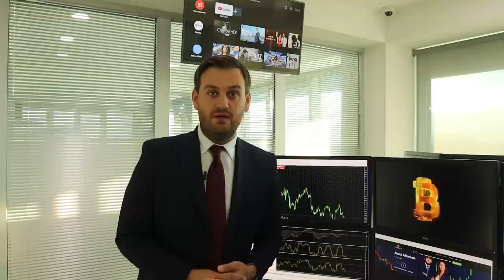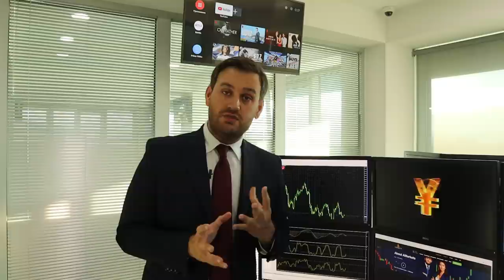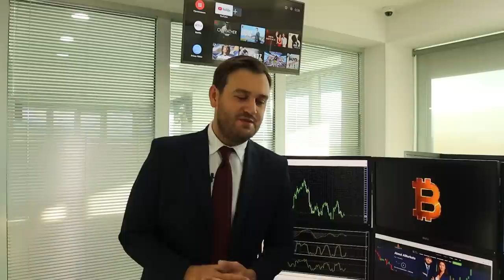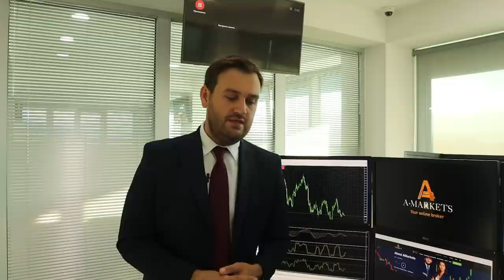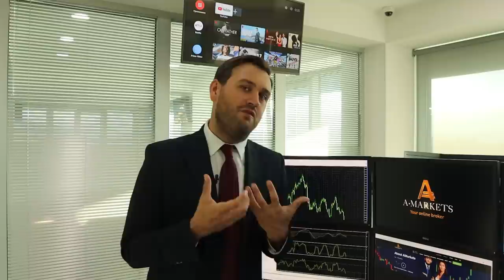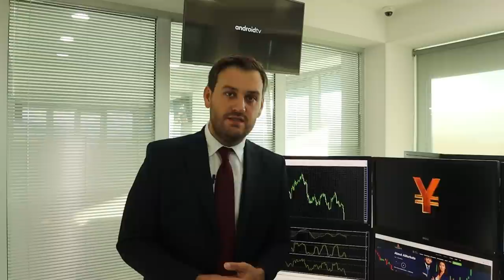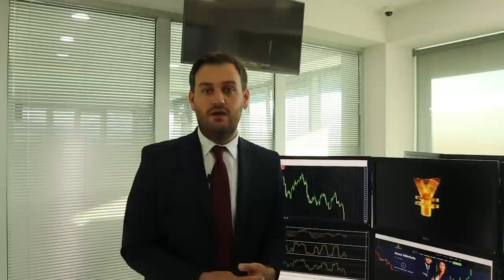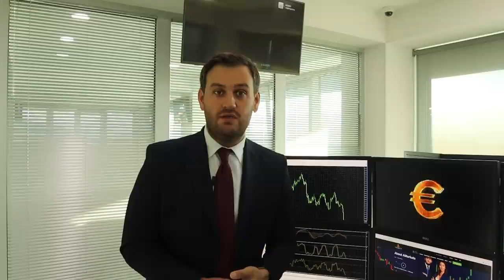Доллар: впереди новые максимумы | AMarkets